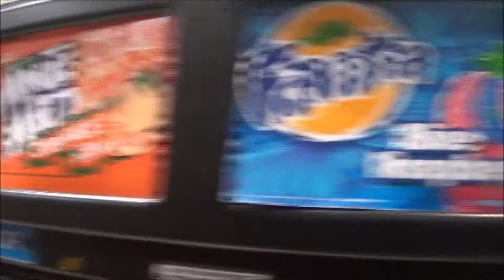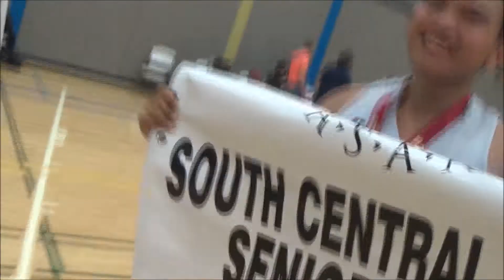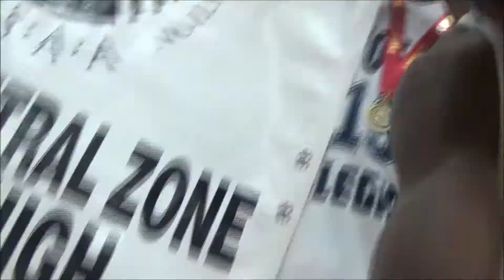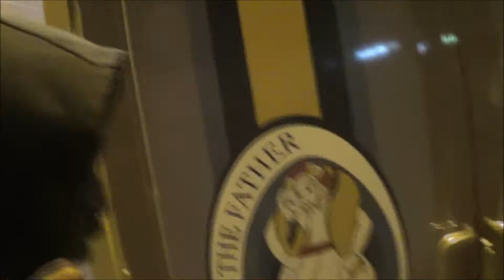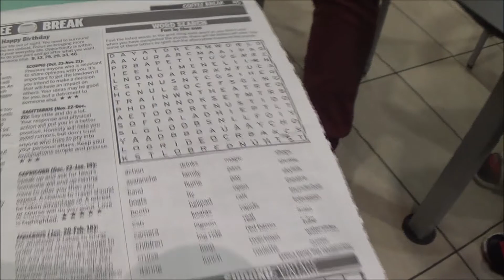La Familia!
just waitin on patience to do me right!